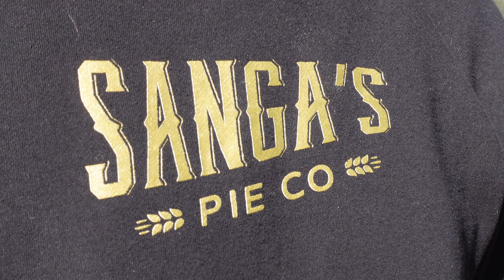Backcountry Dinner Mission - Savage Cub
Nice night to get for a flight into the hills and have dinner beside the river. Thanks Snagas for the delicious pie!